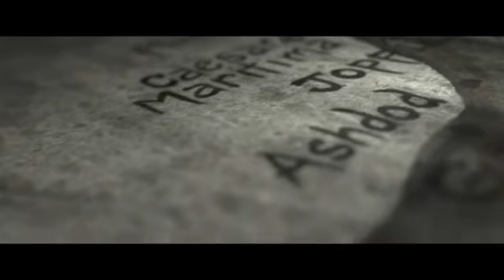EyeWitness Bible Devotions with Chad Bresson: Lazarus